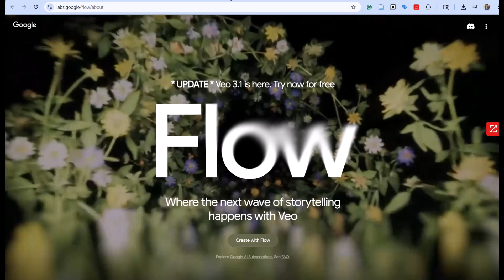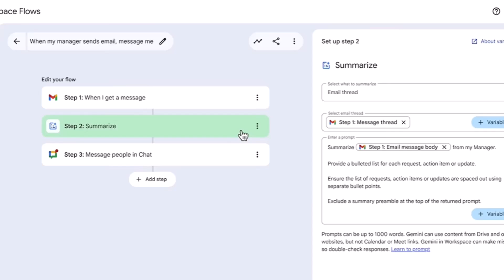Google Just Unveiled the Future of Creativity — And It’s Absolutely Mind-Blowing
What if your next masterpiece wasn’t made alone?

Welcome to Google Flow — the new generative AI lab where humans and machines don’t just collaborate… they co-create.

In this cinematic explainer, you’ll see artists paint with prompts, musicians compose through code, and designers prototype with AI as their creative partner.

🎨 Flow isn’t a tool — it’s a new medium.
A space where imagination meets intelligence.
A glimpse into how AI is transforming the act of creation itself.

Whether you’re a developer, designer, or dreamer, this is your invitation to join the next creative revolution.

💡 Whether you’re launching your first AWS AI model or automating complex workflows, expect step-by-step playbooks, real-world demos, and pro cheats.